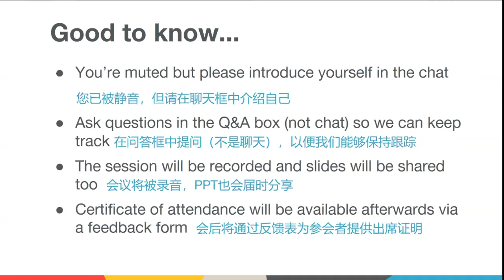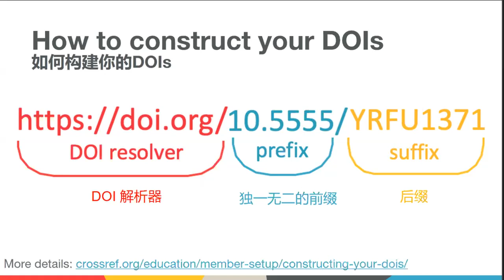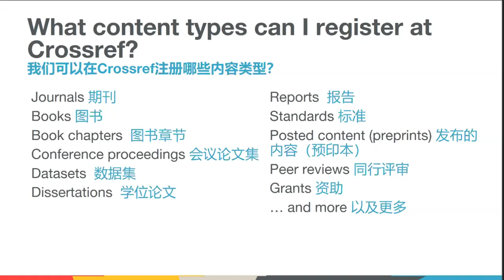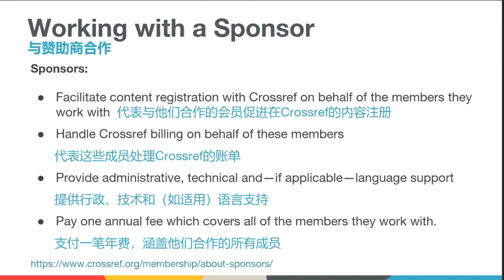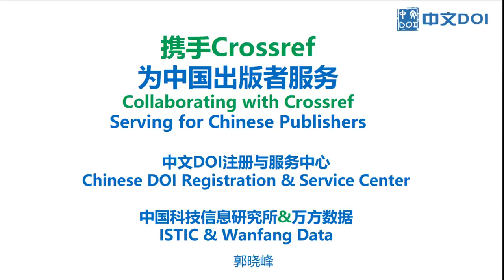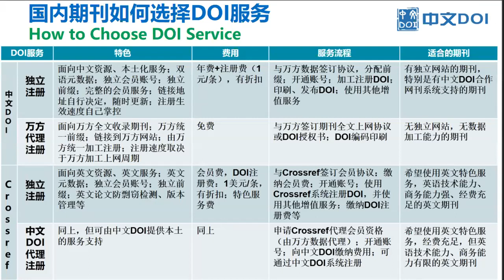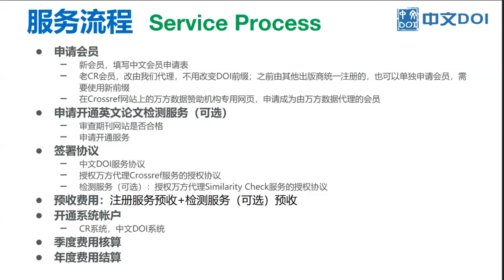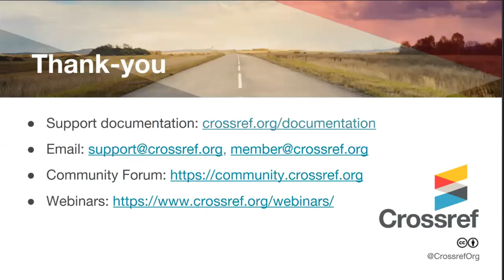Crossref Live Chinese网络研讨会——Crossref简介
诚邀您参加我们即将举行的 "Crossref简介"中文网络研讨会。该网络研讨会将于2021年10月14日（星期四）北京时间16:00举行。

Crossref使研究成果易于查找、引用、链接、评估以及重复利用。我们是一个非营利性会员组织，其存在是为了使学术交流变得更好。

施普林格·自然旗下Atlantis Press图书部门编辑总监、Crossref大使党冉女士将与中文DOI中心郭晓峰主任携手介绍Crossref的概况，主要包括:

- Crossref的简要历史
- 我们的会员
- 数字对象唯一标识符（DOI）和元数据的重要性
- 加入Crossref的好处
- 如何加入并开始工作

本次网络研讨会与新会员、出版商、研究人员、图书馆员、编辑以及任何想了解如何与Crossref合作的人有关。